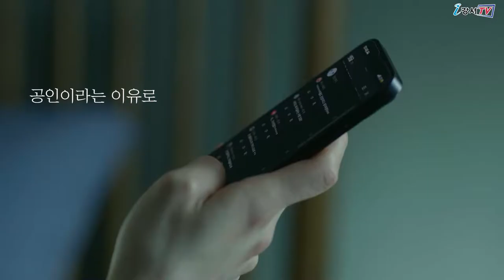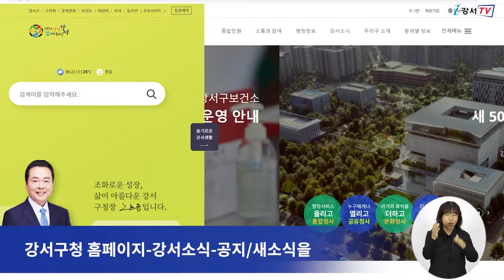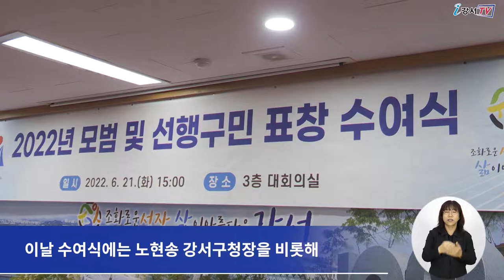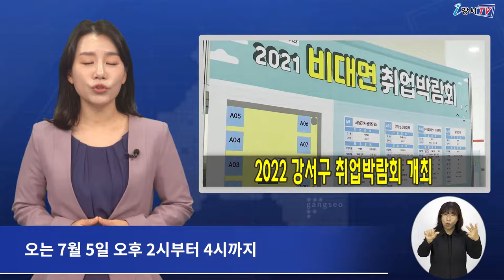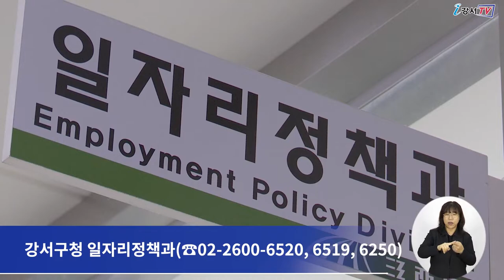2022년 6월 다섯째주 주간뉴스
1. 2022 상반기 구정발전 아이디어 공모
2. 모범구민 표창 수여식
3. 한담으로 놀러오세요~
4. 2022 강서구 취업박람회